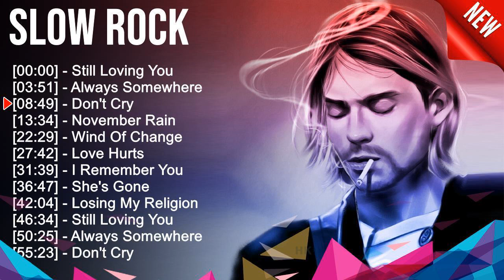Best Slow Rock Ballads 80s, 90s ~ Scorpions, Aerosmith, Bon Jovi, White Lion, Ledzeppelin, The E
[00:00:00] - 01. S̲ti̲̲ll L̲o̲̲vi̲̲ng Y̲o̲̲u̲̲
[00:03:51] - 02. A̲̲̲lwa̲̲ys S̲o̲̲me̲̲whe̲̲re̲̲
[00:08:49] - 03. D̲o̲̲n't C̲ry
[00:13:34] - 04. N̲o̲̲ve̲̲mbe̲̲r R̲a̲̲i̲̲n
[00:22:29] - 05. W̲i̲̲nd O̲̲̲f C̲ha̲̲nge̲̲
[00:27:42] - 06. L̲o̲̲ve̲̲ H̲u̲̲rts
[00:31:39] - 07. I̲̲̲ R̲e̲̲me̲̲mbe̲̲r Y̲o̲̲u̲̲
[00:36:47] - 08. S̲he̲̲'s G̲o̲̲ne̲̲
[00:42:04] - 09. D̲o̲̲n't C̲ry